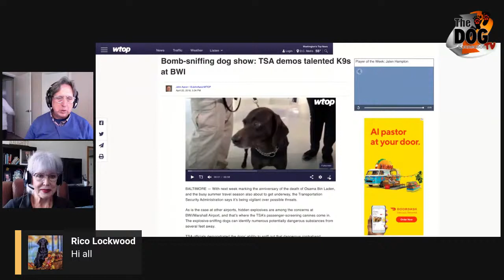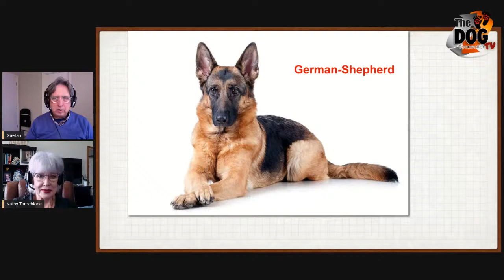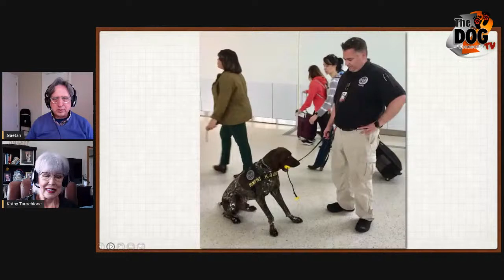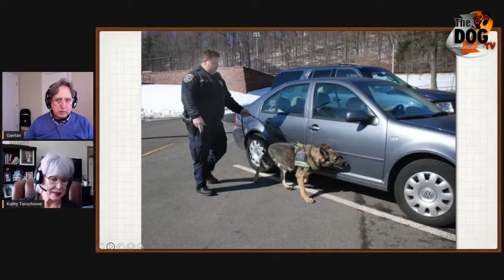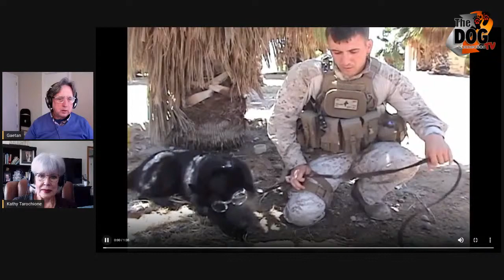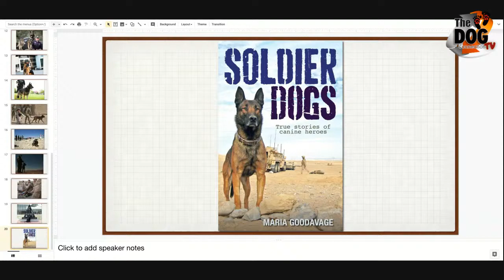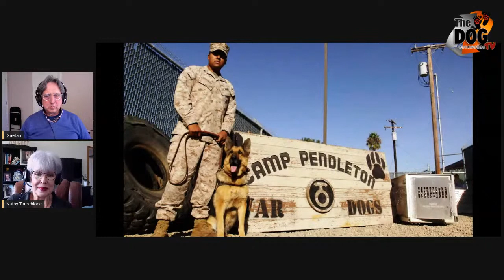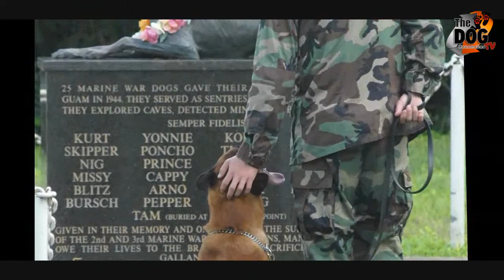Bomb Sniffing Dog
Today show is about Bomb Sniffing Dog; they work here and abroad.